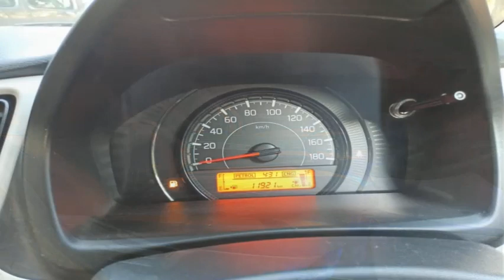WagonR CNG | Used Car For Sale | Maruti Suzuki | Second Hand Car market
Used Car For Sale | WagonR Lxi CNG 2021 |  Maruti Suzuki | Second Hand Car

 For Contact | Photos | Car Costing Click The Link Given Below...

This Car Is Available Near Mumbai For Inspection.

Note : Amount given in thumbnail is a DP (Down Payment) amount.

Car Loan Facility available